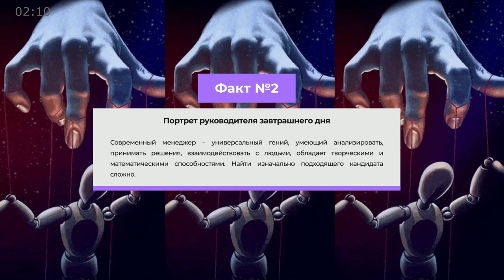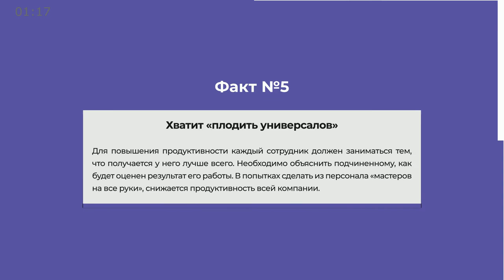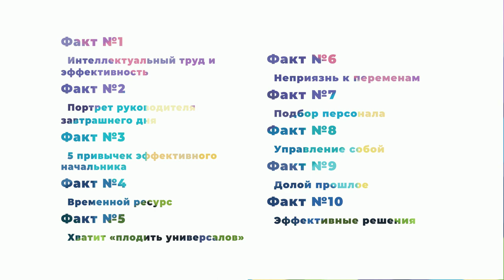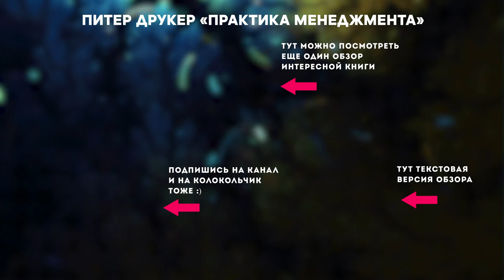«Эффективный руководитель» - Книга очень кратко за 2,5 минуты. Быстрый обзор ⏰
👋 10 фактов из книги Питера Друкера «Эффективный руководитель» всего за две с половиной минуты. А тут текстовая версия

Становись начитанней и цени свое время! :).